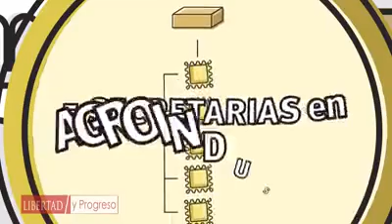Los impuestos en la Argentina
Video de Jonathan Grinhauz